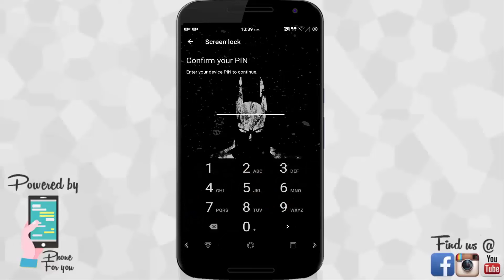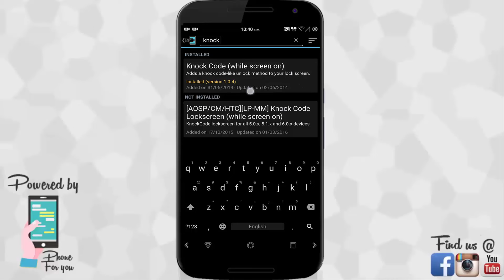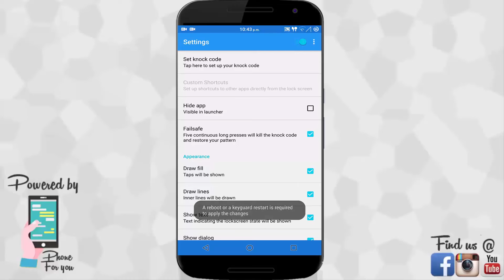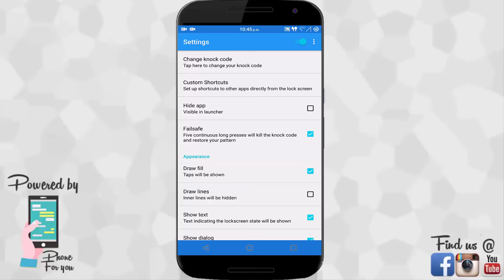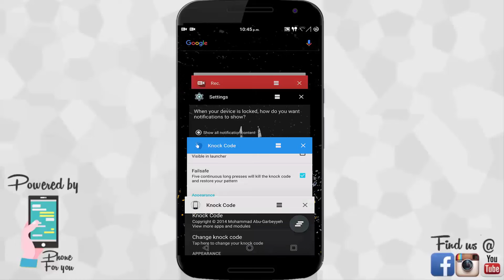طريقة تثبيت خاصية Knock Code علي هاتف اندرويد *Root*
طريقة تثبيت خاصية الKnock Code الخاصة بLG علي كل اجهزة اندرويد باستخدام Xposed